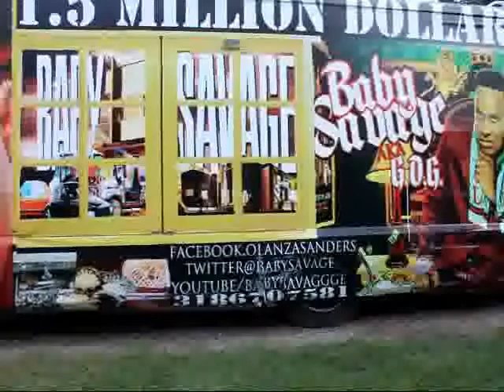book babysavage youbgbleed lilflip bonecrusher esg for shows 6